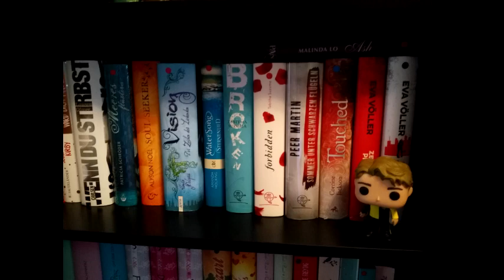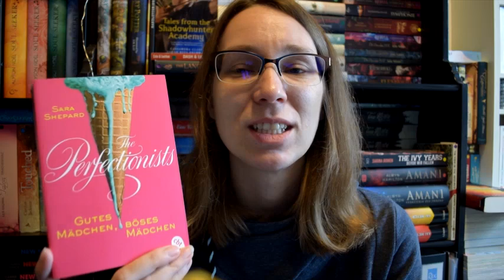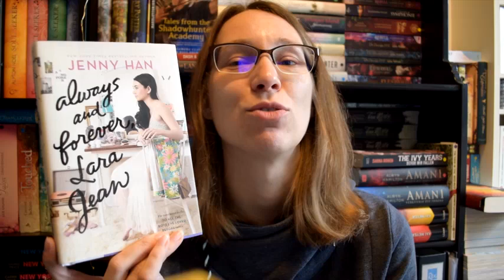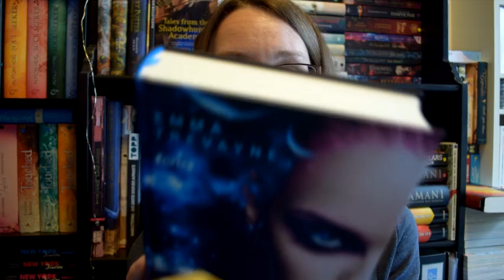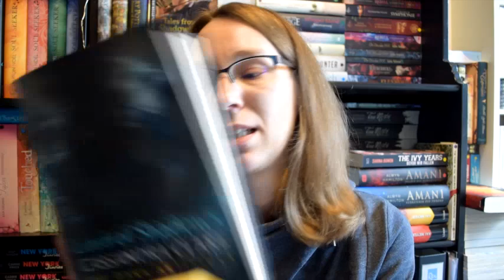Lesemonat - November 2018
Folgende Bücher habe ich im November gelesen:
- Cassandra Clare - Lord of Shadows - The Dark Artifices B2
- Janet Clark - Finstermoos B2 - Aam schmalen Grat
- Sara Shepard - The Perfectionists B2
- Jenny Han - Always and Forever, Lara Jean B3
- Pierce Brown - Red Risning B2 Hörbuch
- Emma Trevayne - Songs of Revolution B1